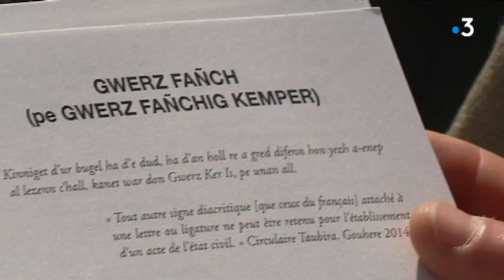Procès Fañch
Le Tilde du petit Fañch a fait couler beaucoup d'encre depuis un an. Le prénom breton est devenu un symbole de la diversité linguistique qui serait mise à mal par l'Etat civil français tout d'abord et par la justice ensuite, depuis que le Procureur de Quimper s'est saisi de l'affaire l'an dernier en déclarant que le tilde de Fañch menaçait l'Unité nationale. Le Procès en appel avait lieu aujourd'hui, lundi 8 octobre à la Cour d'appel de Rennes.

Interlocuteurs : Jean-Christophe Bernard, papa de Fañch
Me Jean-René Kerloc'h, avocat de la famille